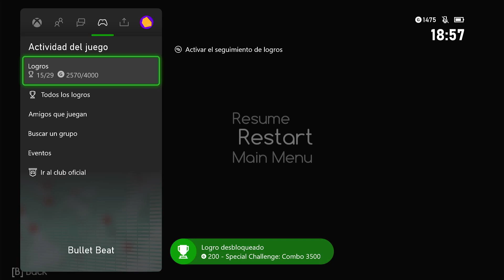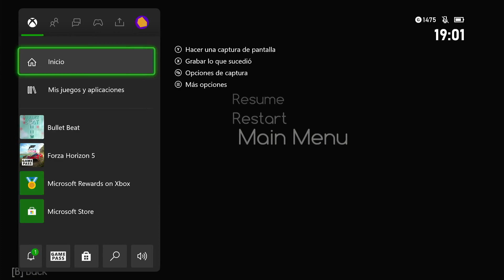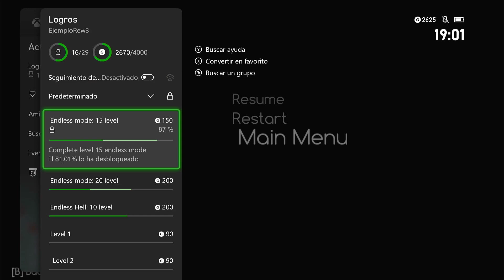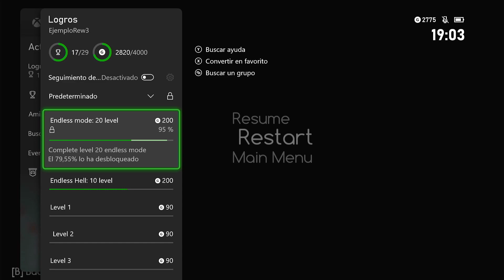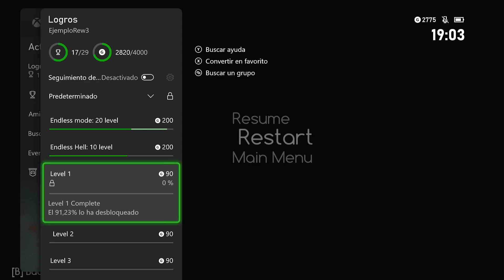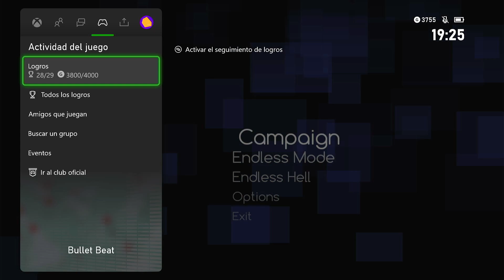BULLET BEAT 4000G en Media Hora, GUIA COMPLETA Y ACTUALIZADA 2022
Juego de naves con 3 modos de juego que nos proporciona 4000G. Su precio sin oferta es de 4'99 euros. BULLET BEAT 4000G en Media Hora, GUIA COMPLETA Y ACTUALIZADA 2022